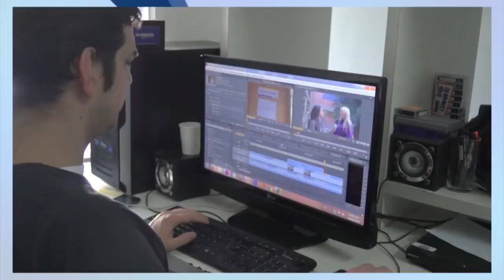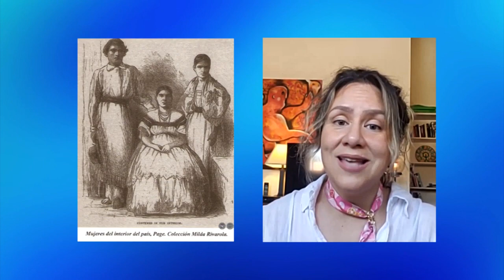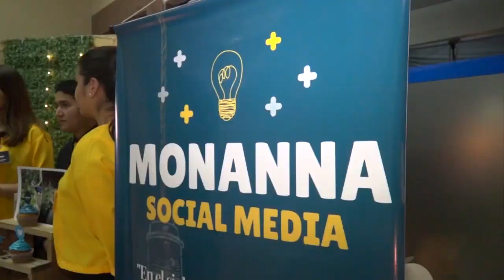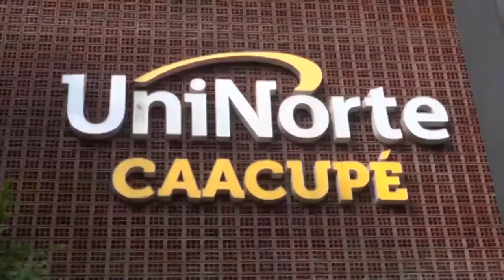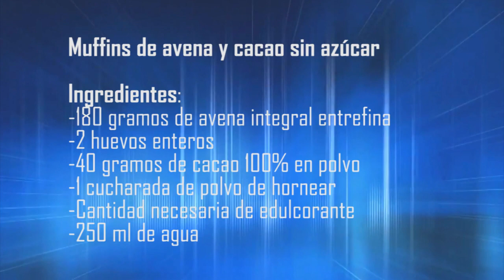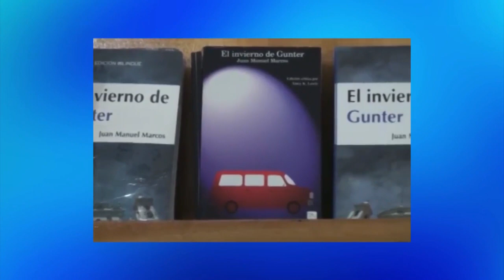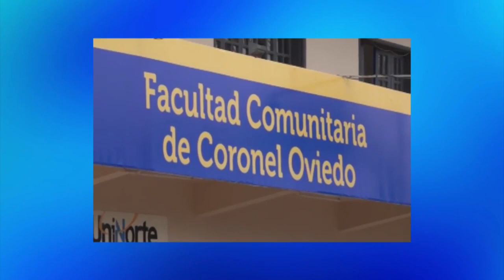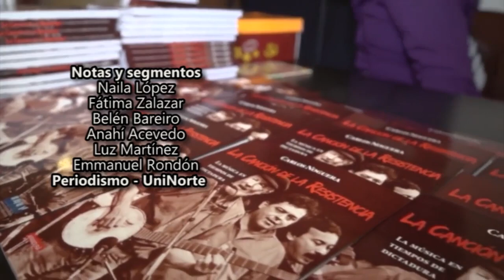Uninorte TV EMISIÓN 603 16-05-2020